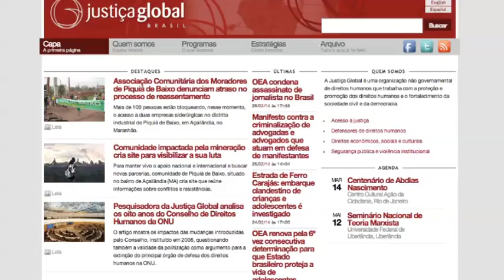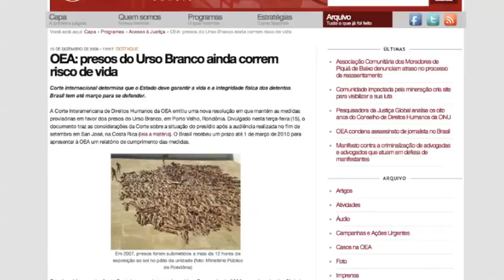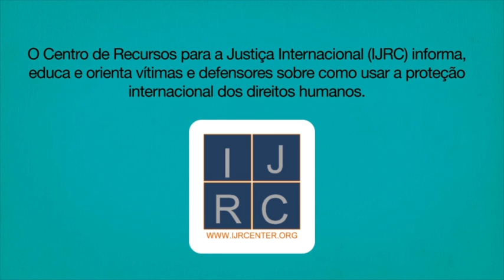5. Entrevistas com Defensores de Direitos Humanos